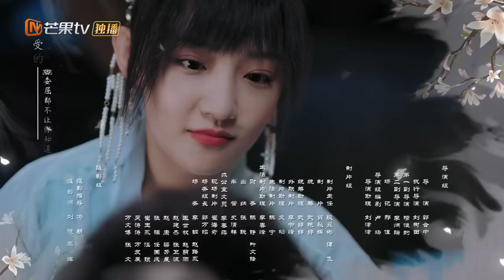【ENG SUB】沈鱼假扮太监险被识破 齐璋及时出现上演“捧脸杀”《云中谁寄锦书来 The Letter from the Cloud》第20集【芒果TV季风频道】